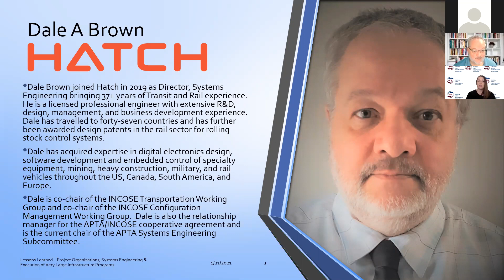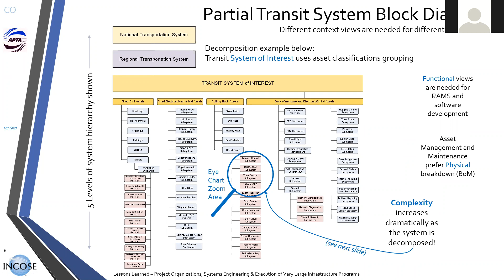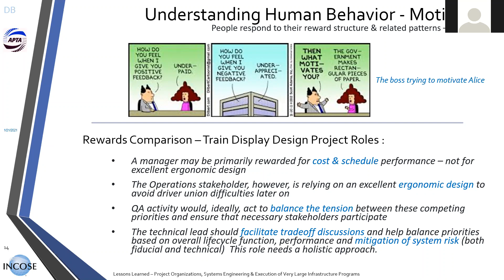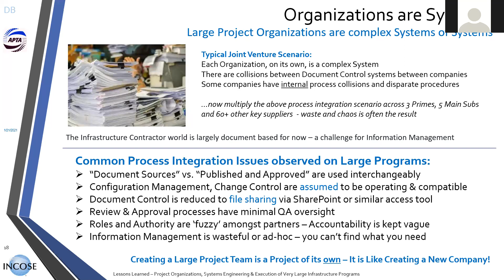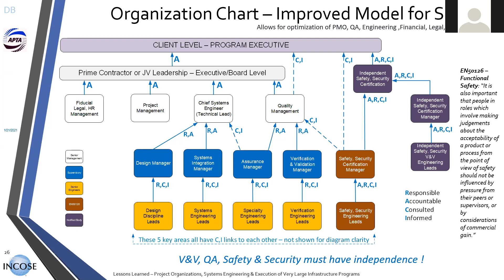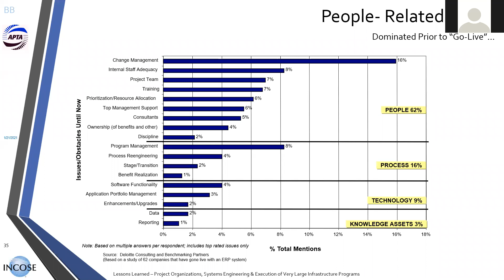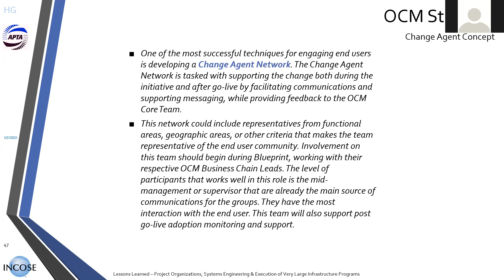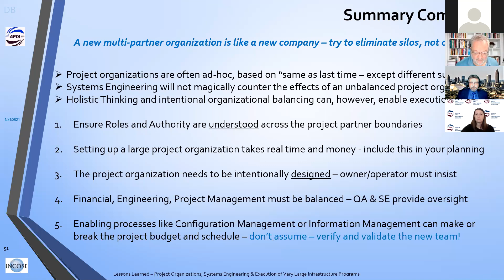INCOSE TWG January 2021 Webinar - Lessons Learned: Project Organization Design, SE, and OCM